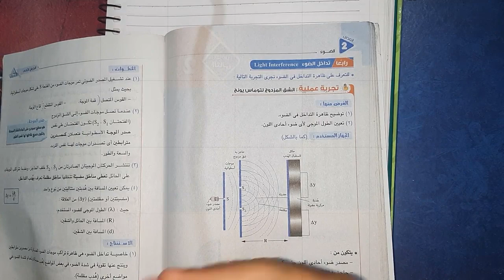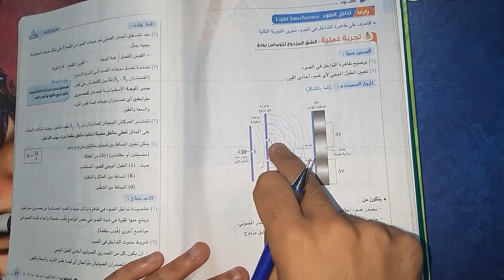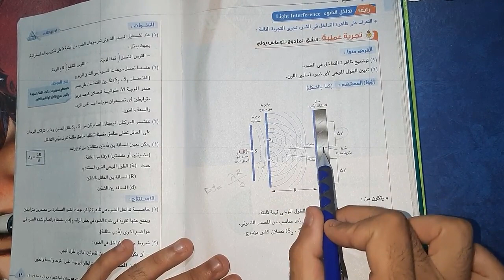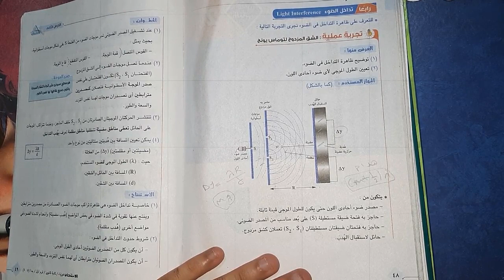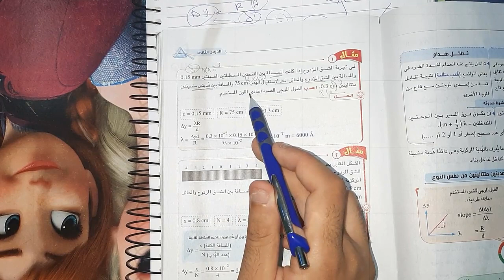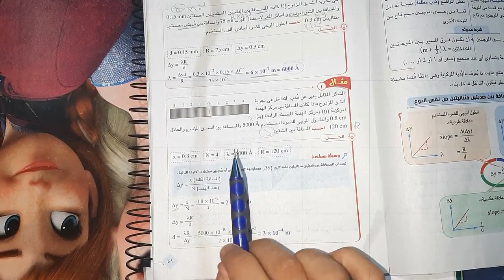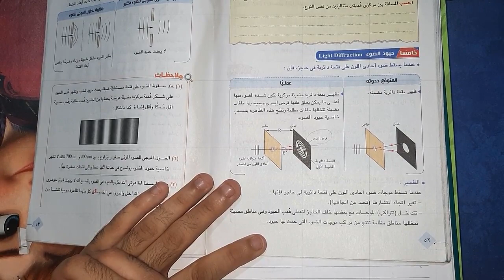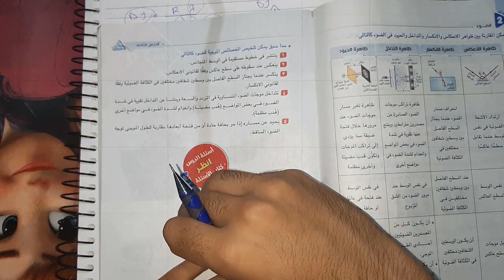فيزياء الصف الثاني الثانوي الترم الاول | الفصل الثاني | الدرس الثاني - تداخل و حيود الضوء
اهلا بيكم مع شرح منهج مادة الفيزياء للصف الثاني الثانوي الترم الاول لعام 2020 و اللي هنكمل فيه بشرح الدرس التاني من الفصل التاني بعنوان تداخل و حيود الضوء
شوكت مسعد